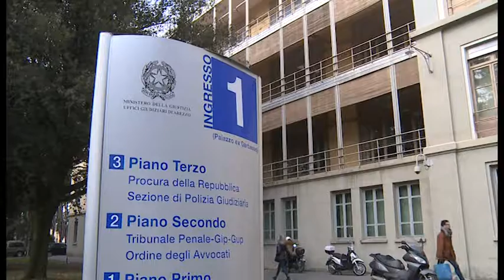"Gratien uccise per evitare scandalo", la sentenza